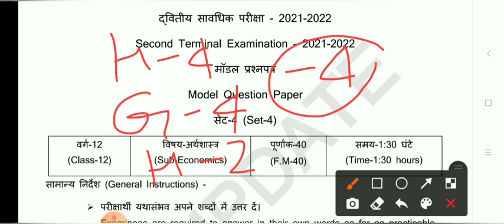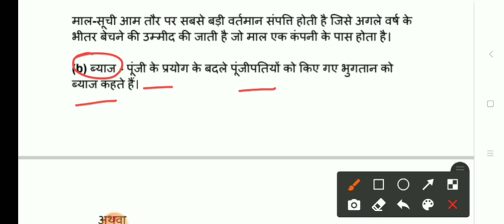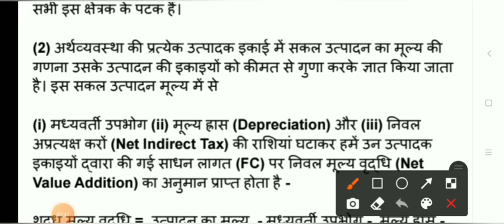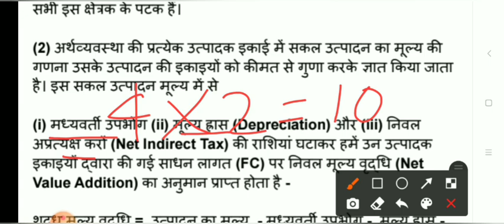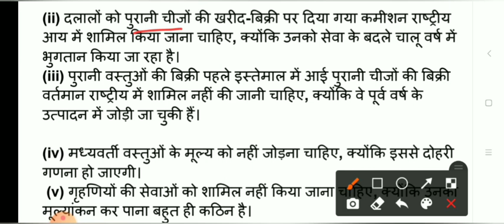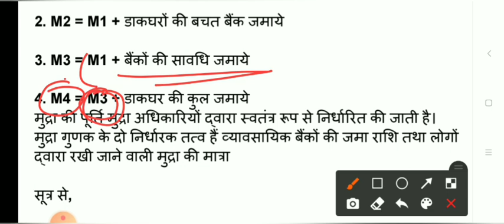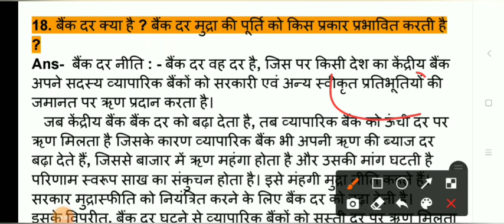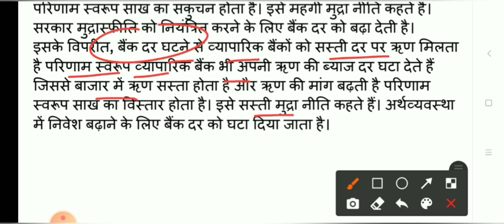jac class 12 Economics Term 2 Model Paper Set 4 (Part-2) 2022 ||jac class 12th Economics Model Paper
About Video-
JAC class 12th term 2 economics model paper set 4 solution
JAC term 2 economics model paper set 4 solution
JAC Board class 12th economics model paper set 4 answer 2022 part 2
term 2  economics model paper set 4 answer
JAC Board class 12th economics 12 model paper set 4 solution
JAC class 12th Economics second term model paper set 4 part 2 solution
class 12th Economics 2nd term model ppaper set 2 answer
JAC class 12th Economics set 4 model paper set 3 answer
second term economics model paper set 4 2022
JAC class 12th arts economics second term model paper set 4 answer
economics Term 2 model paper set 4 answer part 2
JAC class 12th history Term 2 model paper set 2 answer 2022
JAC class 12th science economics term 2 model paper set 4 part 2 answer
JAC class 12th term 2 model paper answer
second term JAC Board model paper  solution 2022 set 4 part 2
second term class 12th economics model paper solution
Jharkhand Board class 12th Economics 2nd term model paper set 4 solution
JAC Board term 2 class 12 model set 2022 JAC Board class 12 term 2 model set 2022 solution part 2
class 12 History model set 2022 term 2
JAC Board class 12 History model set 4 2022 term 2

JAC term 2 class 12 History model set 2022
class 12 History model set 2022 solution
JAC class 12 economics model Paper set 3 2022
JAC class 12 History model Paper 2022 solution
class 12 economics model Paper 2022 solution